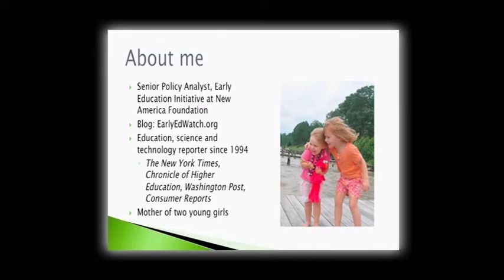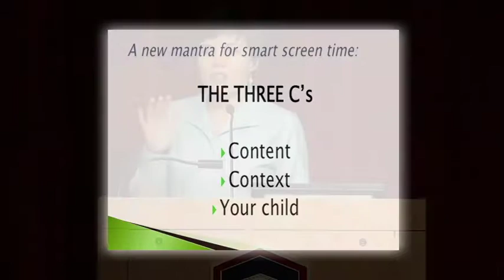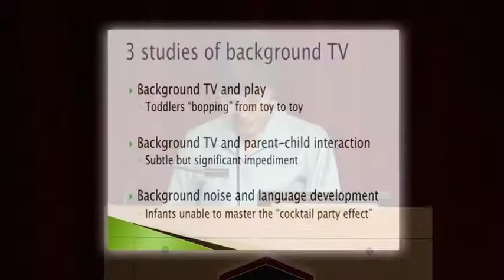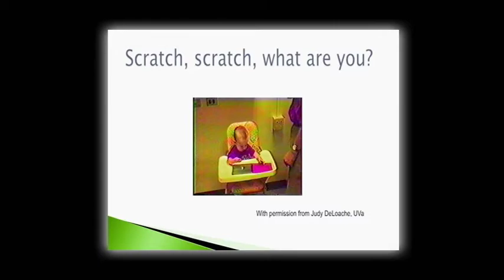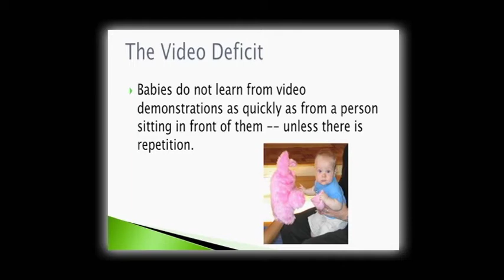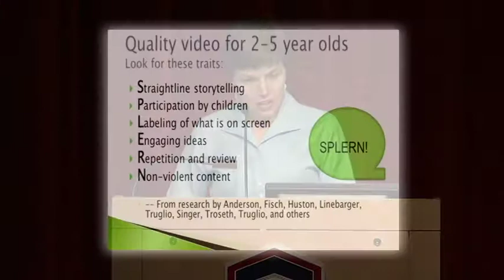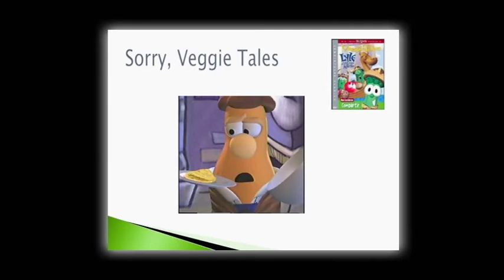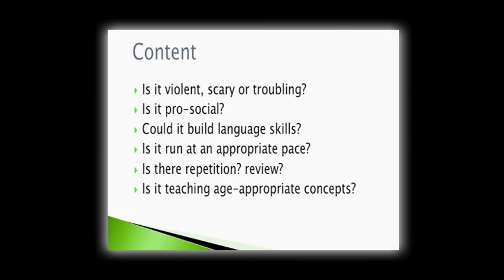Lisa Guernsey at Eastern Connecticut State University 04/01/09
Debates are raging about videos aimed at babies, toddlers and preschoolers, but what do scientists really know about their impact? Lisa Guernsey, author of Into the Minds of Babes: How Screen Time Affects Children from Birth to Age Five, shares her findings from child research laboratories at Eastern Connecticut State University on April 1, 2009. Drawing on examples from popular shows such as Dora the Explorer, Guernsey discusses the age at which children begin showing evidence of learning from what they see on screen, the impact of television on language and other areas of development, the surprising impact of background television, the type of content that young children find most upsetting, and how parents and early childhood providers can make informed decisions about screen time.